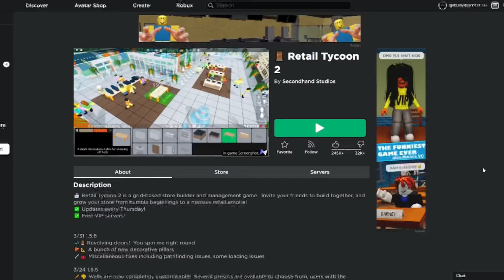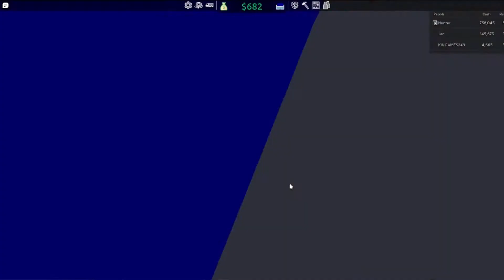Playing Retail Tycoon 2! (Roblox)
I become a store owner! Alright so I play Retail Tycoon 2 and in this video it is just me playing the game for the first time so I get to understand the game and how to play it. There are some funny stuff that happens in this video so make sure to watch it to the end!

Use code itsJaydenYT in the Fortnite item shop to support me! (EpicPartner)
But yeah! Other than that, have a nice day!